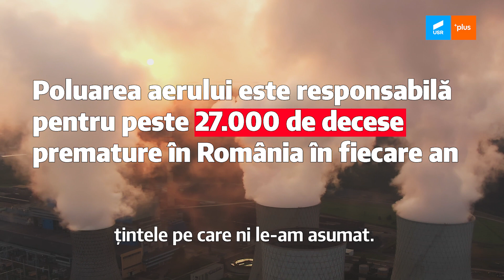Soluții pentru prevenirea poluării aerului și direcții de acțiune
USR PLUS va elabora un pachet de măsuri legislative pentru îmbunătățirea calității aerului și reducerea poluării. Concluziile sunt rezultatul unei întâlniri de lucru la care au participat experți din zona non-guvernamentală (Greenpeace, Observatorul Român de Sănătate, 2Celsius, Ecopolis/Aerlive.ro), Octavian Berceanu, șeful Gărzii de Mediu, și parlamentari USRPLUS.
🌳 Primul pas e monitorizarea transparentă a calității aerului, atât pentru aglomerările urbane, cât și pentru sursele de poluare din activități economice. Pare greu de crezut, dar țara noastră nu are destule date pe baza cărora să fie luate măsuri coerente.
Apoi, creșterea numărului de stații de măsurare, în prezent sunt prea puține în toată țara. Iar datele înregistrate de către stații să fie transmise către Garda de Mediu pentru acțiuni directe: prevenție, sancțiuni și măsuri pentru ameliorarea calității aerului.
📲 Statele UE emit constant alerte către populație despre deteriorarea calității aerului. Demers pe care îl dorim concretizat și în România.
Un aer curat înseamnă corelarea activității mai multor instituții publice locale și naționale. Facem curățenie în legi și în atribuțiile tuturor celor responsabili. Facem ce am promis.